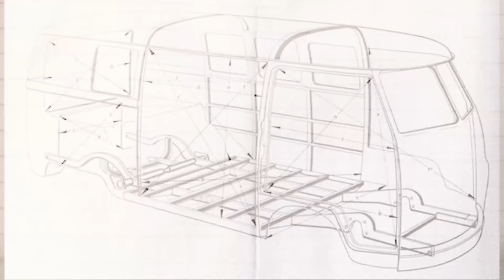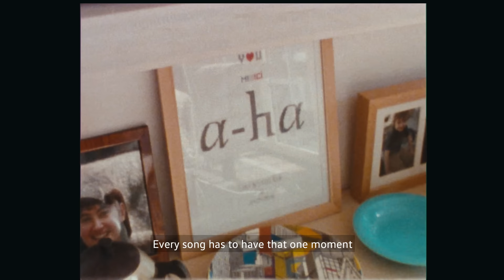"Partners in Reinvention": a-ha and e-mobility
*Advertising* We took a drive through Norway with Volkswagen Commercial Vehicles. On the tracks of our band you get the chance to look into our private photo albums, listen to our music history and thoughts about the future of mobility.